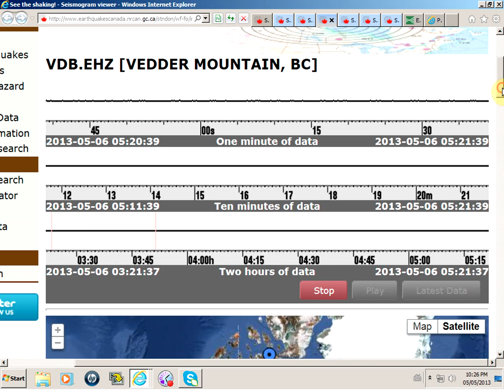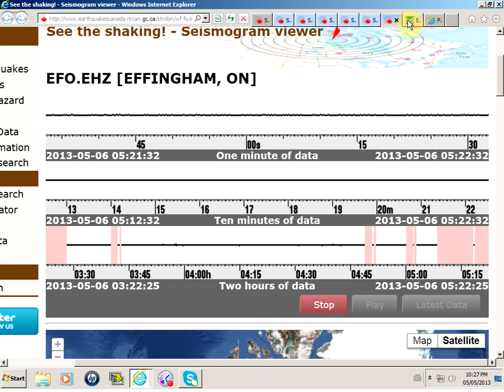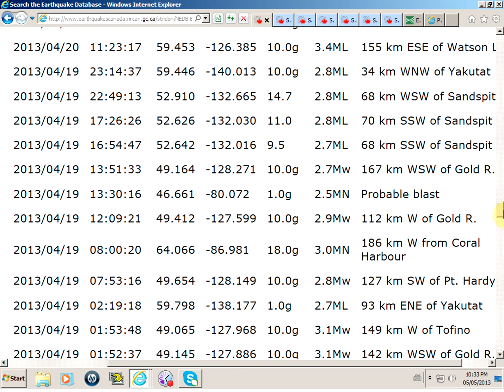CANADA`S EARTHQUAKE REPORT MAY 05 2013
156 Quakes  2 mag and better  in Canada in 30 days
4.3 mag and others around  YELLOWSTONE
 Heads up for N.America`s.  WEST COAST
Chance favours the perpared